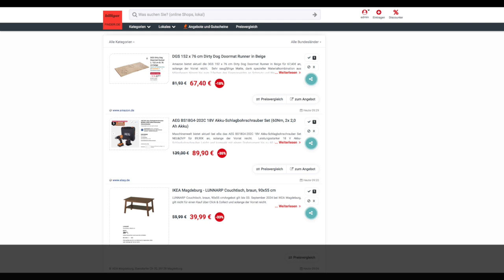Schnäppchen/Billiger des Tages 04.07.24 - AEG BS18G4-202C 18V Akku-Schlagbohrschrauber Set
Heute ist Schnäppchen/Billiger des Tages - AEG BS18G4-202C 18V Akku-Schlagbohrschrauber Set.